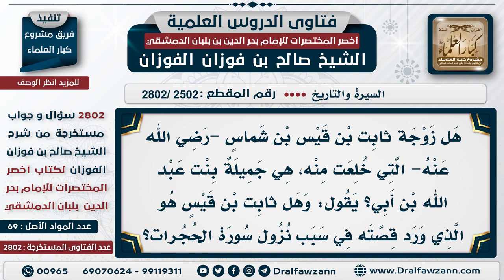[2502 -2802] من هي صاحبة أول «خُلع» في الإسلام ومن الذي خالعته؟ - الشيخ صالح الفوزان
"السؤال: هل زوجة ثابت بن قيس بن شمَّاس -رضي الله عنه- التي خُلعت منه، هي جميلة بنت عبد الله بن أُبي؟ يقول: وهل ثابت بن قيس هو الذي وردت قصته في سبب نزول سورة الحجرات؟
الجَوَابُ: - نعم، هي جميلة بنت عبد الله بن أُبي. - نعم، هو، وهو خطيب الرسول -صَلَّى اللهُ عَلِيِهِ وَسَلَّم-: شاعر الرسول هو حسَّان، وخطيبه هو ثابت بن قيس، واستشهد في وقعة اليمامة.

للاشتراك في قناة الشيخ صالح الفوزان
سؤال وجواب من شرح أخصر المختصرات ( 2802 ) مقطع

للاستفسار والإقتراحات والدعم
رئيس الفريق
لمشروع كبار العلماء